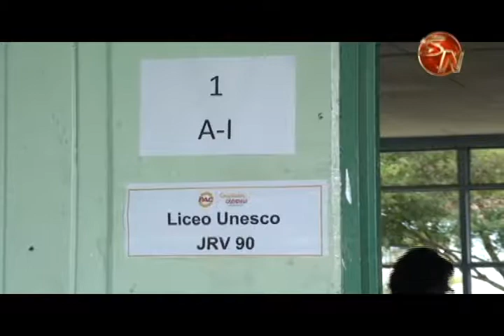Ambiente frío en la Convención del Partido Acción Ciudadana en Pérez Zeledón